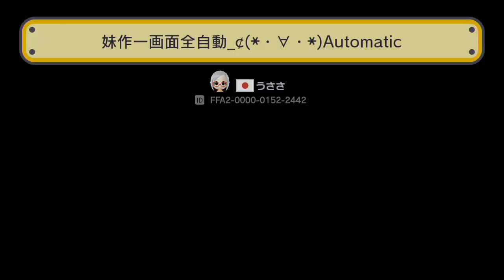【マリオメーカー 実況】マントコースの６０秒チャレンジに挑む！苦戦；ｗ【mario maker】